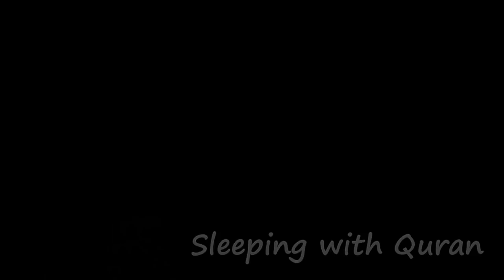Beautiful Quran Recitation Black Screen 4 Hours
Beautiful Quran Recitation for deep peaceful sleep. Prayer, study, relaxation, meditation, stress relief, and depression.